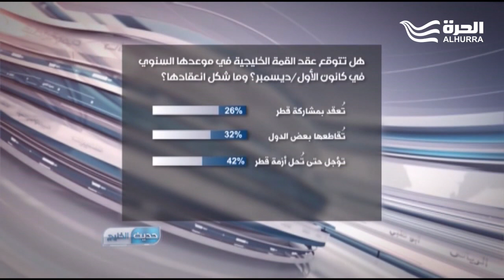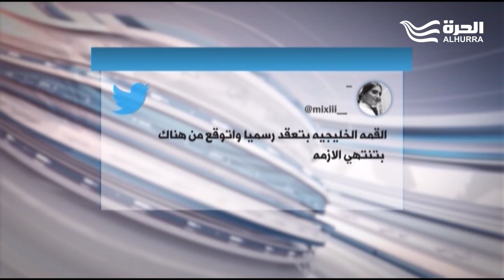الكويت توجِّه الدعوات إلى دول التعاون.. فمن سيحضر القمة؟ وعلى أي مستوى؟ ومن سيقاطع؟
تناقش هذه الحلقة من برنامج "حديث الخليج"، موضوع القمة الخليجية، وسط تساؤلات عن المشاركين فيها، ومستوى التمثيل، واحتمالات المقاطعة. يشارك في النقاش د. فهد الشليمي، من الكويت، وعبدالعزيز آل إسحاق، من قطر، وعبدالله العتيبي، من السعودية